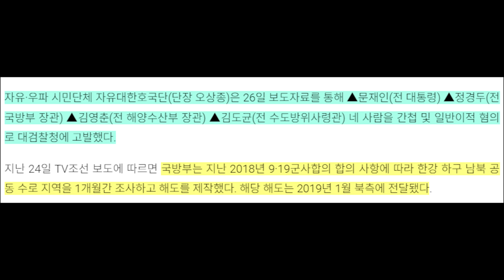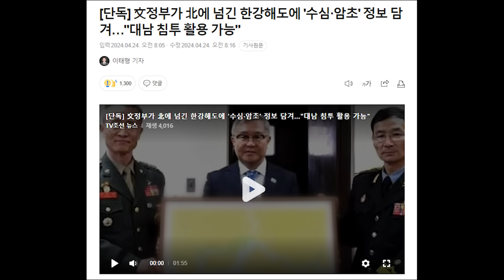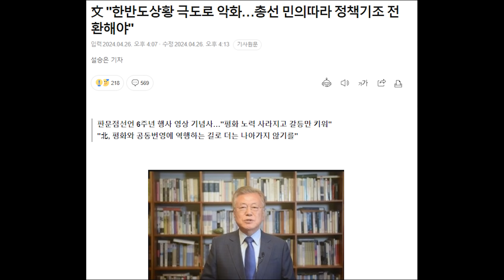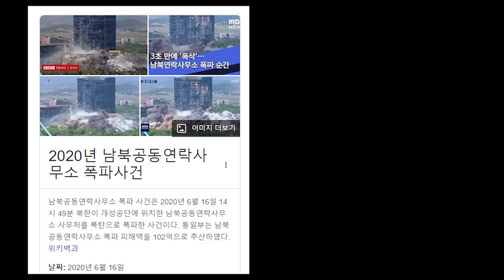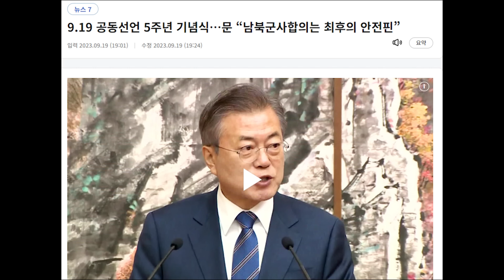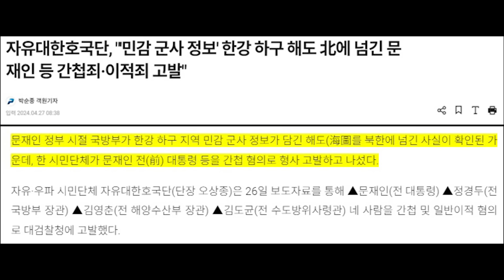간첩혐의로 고발 당한 문재인의 충격적인 입장….. 아직도 정신 못 차렸다...